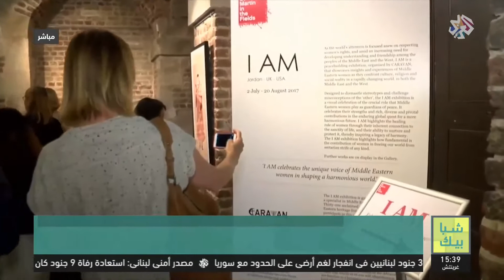شبابيك | معرض "أنا أكون" للفن المعاصر في لندن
انطلق في العاصمة البريطانية لندن معرض "أنا أكون " للفن المعاصر، والذي يسعى للتعريف بالفن النسوي وتحدي الصور النمطية للمرأة العربية.